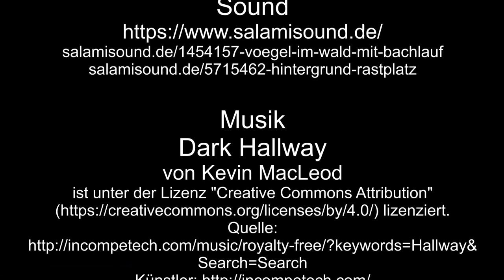Zu Besuch im Wildpark Daun – 2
Weiter geht es, im Wildpark Daun, im zweiten Teil, mit den Wildschweinen.

Reiserouten-Animation